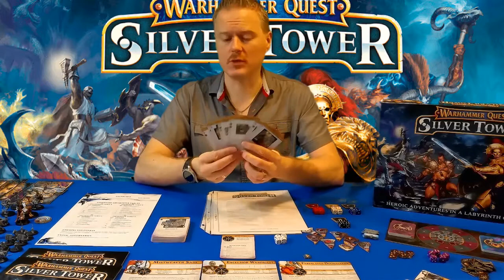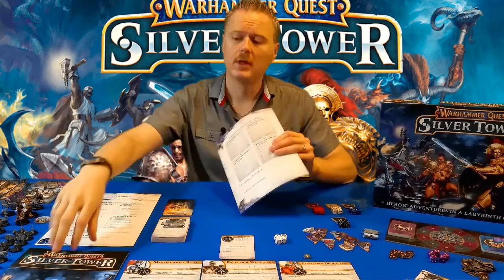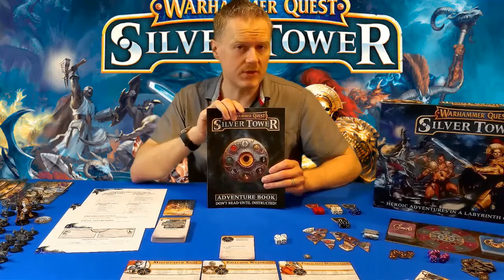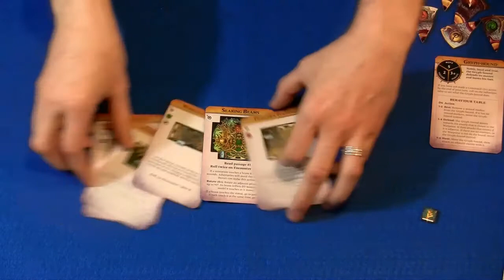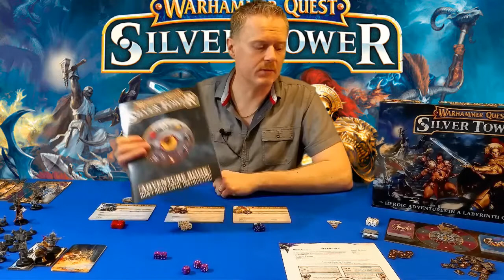Warhammer Quest: Silver Tower - Tutorial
"Throughout the mortal realms the legends of the Silver Tower are recounted with awe and admiration. Tales of disparate champions good and evil, brought together by naught more than fate, battling against sanity-shredding horrors in the ever-shifting domain of the Gaunt Summoner of Tzeentch. Tales of bravery, heroism, treachery and betrayal. Tales of teamwork, success, and glory-hunting failure.

Some who tackle the Silver Tower seek a boon from the Gaunt Summoner, others wish to learn his true name, that they might destroy him. All must face foul, writhing monsters, bizarre, labyrinthine corridors bristling with traps and strange, maddening riddles before they even gain the chance to stand before his fell sorcery. The greatest champions, those who grow in strength over time as they solve the Silver Tower’s secrets, even they may fall at this hurdle – yet the riches, power and freedom they could gain drive them ever forward. But for every tale that ends in glory, another falls short, bringing only madness and despair…

Warhammer Quest Silver Tower is a stunning boxed game for two to four players, set in the shifting, labyrinthine lair of a sinister Gaunt Summoner! Work with your friends to conquer the secrets of the Silver Tower, or take the glory for yourself – characters level up and become stronger with persistent stats kept between games. The thirteen double-sided board tiles mean no two adventures need be the same; a roll of the dice can send your adventurers off on wild tangents, with literally thousands of different dungeon-crawl combinations. Included in the rather packed box:

- 51 (count ‘em!) Citadel miniatures: a Fyreslayer Doomseeker, Darkoath Chieftain, Excelsior Warpriest (with loyal Gryph-hound), Knight-Questor, Mistweaver Saih, Tenebrael Shard, Gaunt Summoner of Tzeentch, Ogroid Thaumaturge, 2 Skaven Deathrunners, 2 Pink Horrors, 4 Blue Horrors, 4 pairs of Brimstone Horrors, 6 Tzaangors, 8 Grot Scuttlings, 8 Kairic Acolytes and 8 Chaos Familiars!
- A 40-page guidebook containing the rules, and a 40-page adventure book filled with the trials of the Silver Tower;
- 36 skill & treasure cards, and 40 exploration cards;
- 13 gorgeously-realised double-sided board tiles, bringing the dungeon to your table;
- 6 character cards, allowing you to track your heroes as they level up and grow ever more capable of tackling the Tower."